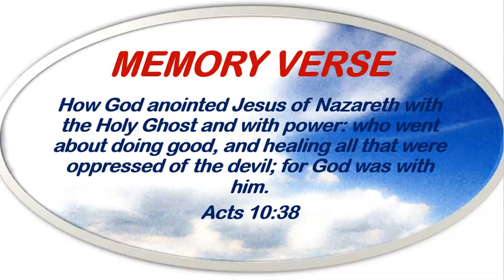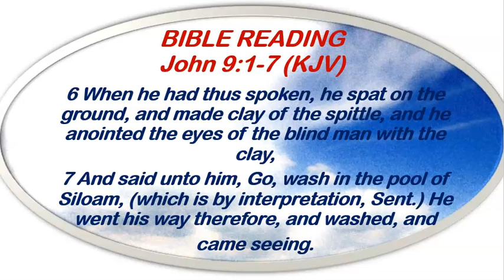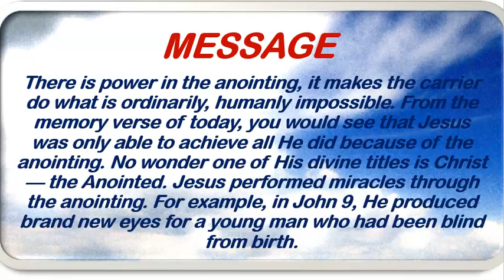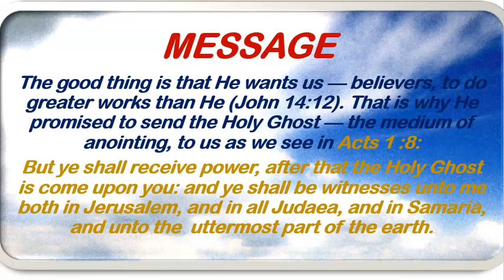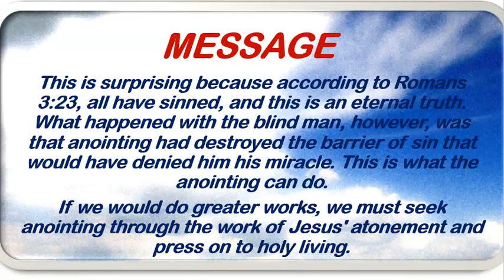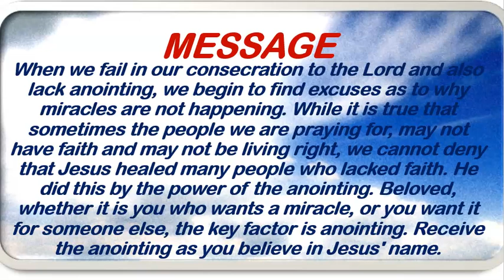Redeemed Christian Church of God Open Heavens Devotional